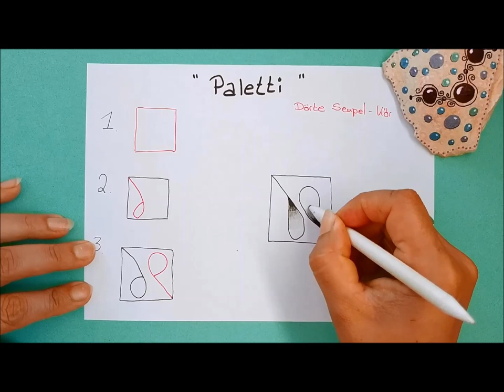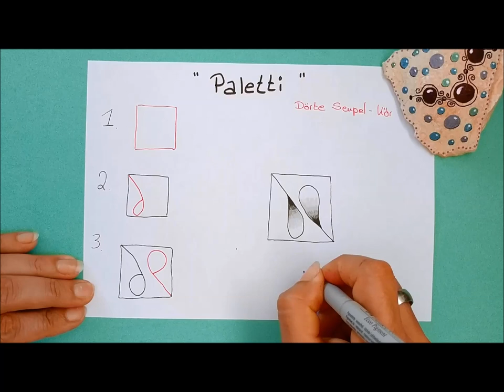Daily Tangle - Paletti |How to draw...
Daily Tangle - Paletti

Heute Lerne ich das Muster  "Paletti"
( Inspiriert von Doerte Seuppel-Koer)

Join us
▶▶▶Daily Tangle Gruppe:

CYVZ1KCN

Gefilmt mit :
LG Q8

Gemalt mit:
Fineliner, Bleistift ...

❤❤❤❤  Vielen Dank  ❤❤❤❤❤